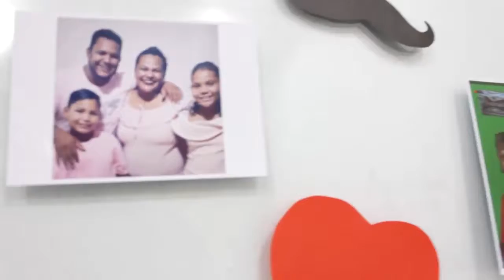10000000 863382994045109 2681107779656509403 n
Homenagem "Dia dos Pais 2019"
No segundo domingo de Agosto é comemorado o dia dos Pais e a Autoescola Aliança não poderia deixar passar em branco essa data tão especial...

Ser pai e diferente de parecer pai,você pai me ensinou que ser pai é tanto saber impor e disciplinar,quanto saber brincar e dar a liberdade ao seu filho.
Ser pai é ser voz grossa de autoridade e ser carinho e beijo de amor. É ser firme e ao mesmo tempo coração mole.
É ser ruga constante de preocupação e sorriso de ternura. É ser sabedoria que ensina,mas também estar disposto a aprender com seu filho.
Ser pai é ser o que você sempre foi,meu pai,diariamente dando o exemplo de vida de um grande homem,generoso,honesto,persistente e lutador.
Feliz Dia dos Pais para todos os papais colaboradores,clientes e amigos!!!
Autoescola Aliança
Dia dos pais
Meu Herói